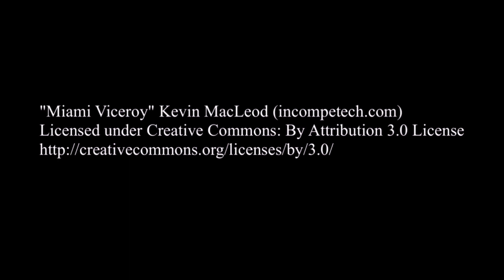The Truth About Tricking | Why Are You Paying for Sex (feat. Everett Overton)